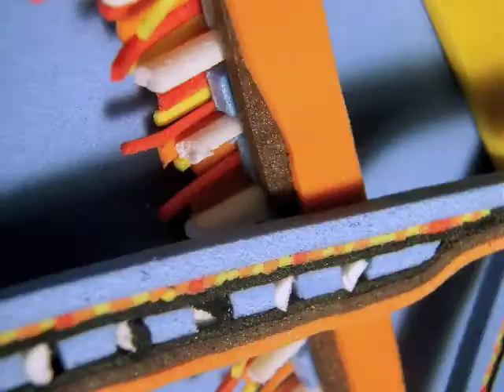Eastern Tent Caterpillar 2a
Here is a slightly updated version of the Eastern Tent Caterpillar 1.